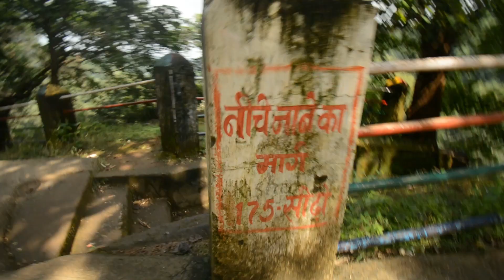Kudrat ka KARISHMA - ULTA PANI || WHERE RULES OF GRAVITY FAILS 🤯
And the last video of ambikapur is here...
Stabilizer For Your Phone, Some Tips And Recommendations